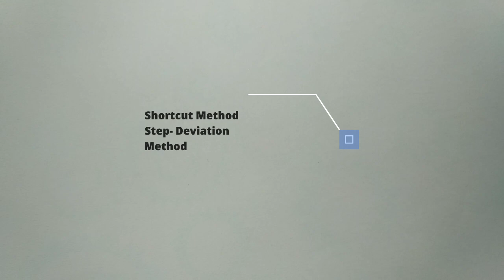Measures Of Central Tendency|Statistics|JKSSB Finance Accounts Assistant|FAA|JSA|Mean|Median|Mode|-2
Welcome You All To Malik Tutorial FREE ONLINE COACHING.
COMPLETE Video lectures and PDFs available on MATHEMATICS, STATISTICS, ECONOMICS With Chapter wise MCQ'S on Each Subject.

COMPLETE Set of Important MCQ'S on Economics for JKSSB FINANCE ACCOUNTS ASSISTANT and Junior Statistical Assistant 👇👇👇👇👇👇

COMPLETE Set of Important MCQ'S on Mathematics for JKSSB FINANCE ACCOUNTS ASSISTANT and Junior Statistical Assistant 👇👇👇👇👇👇👇👇👇👇👇👇

COMPLETE Set of Important MCQ'S on Statistics for JKSSB FINANCE ACCOUNTS ASSISTANT and Junior Statistical Assistant 👇👇👇👇👇👇👇👇👇👇👇👇👇👇